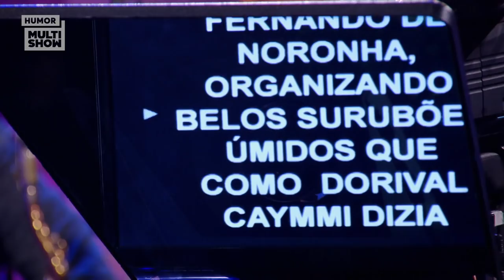Fátima Bernardes lendo notícias como você NUNCA viu! 😂💬 | Lady Night | Humor Multishow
Participar do Lady Night não é pra qualquer um não, viu? Fátima Bernardes foi a convidada da vez e surpreendeu Tatá Werneck ao ler as notícias do TP quase na velocidade da luz! Dá só uma olhada.

📆 PROGRAMAÇÃO 📆

🎥 ASSISTA TAMBÉM 🎥